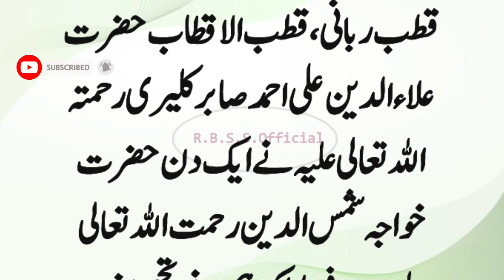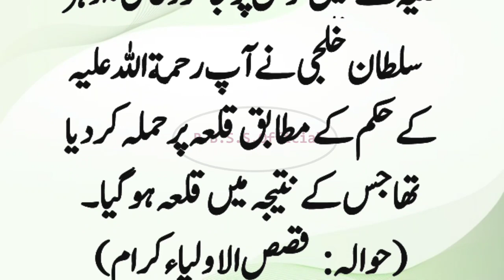Hazrat Allauddin Sabir Kaleri RA Ka Eman Afroz Waqia | Dilnawaz Qissa | Urdu Islamic Moral Stories